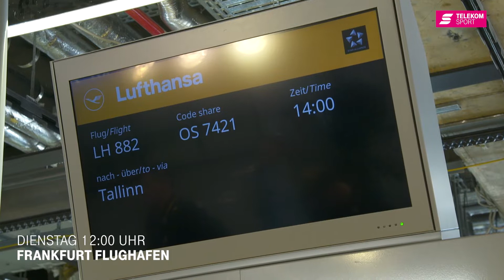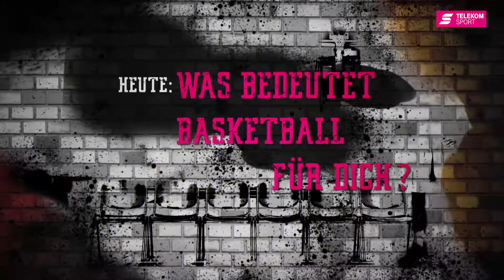FIBA WM Qualifikation DBB | SCREEN Magazin Folge 3 | Telekom Sport